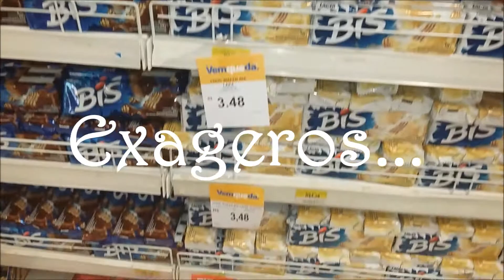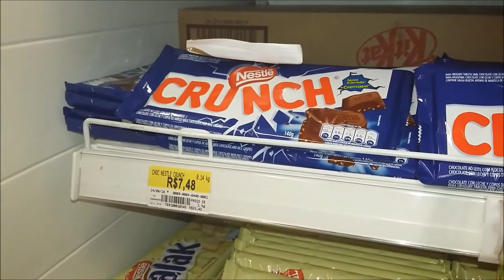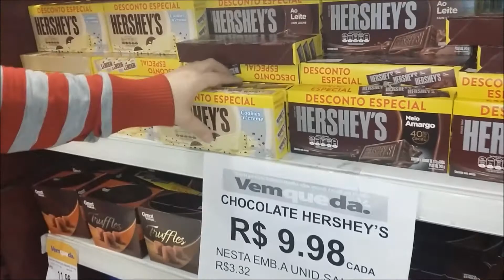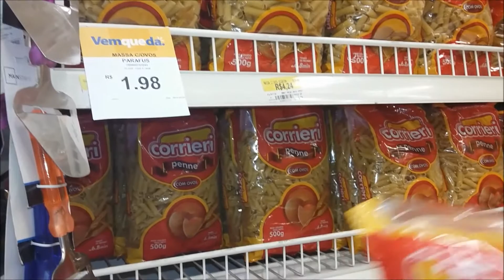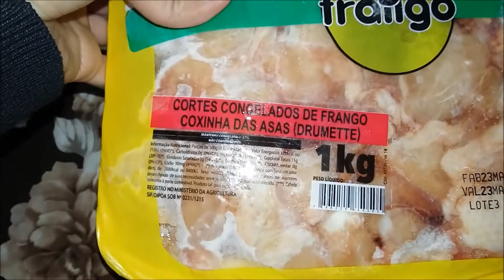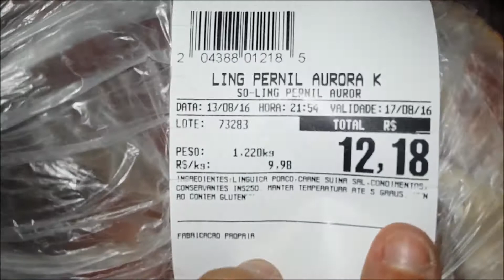EXAGEROS NO SUPERMERCADO!